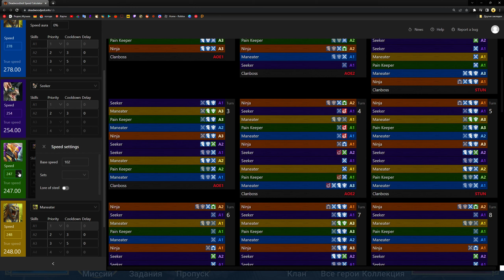RAID. Анкил. Пожиратель летучих мышей.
Подробно рассказываю о самом популярном анкиле  - BATEATER.  Настройки, пресеты, скоростЯ.